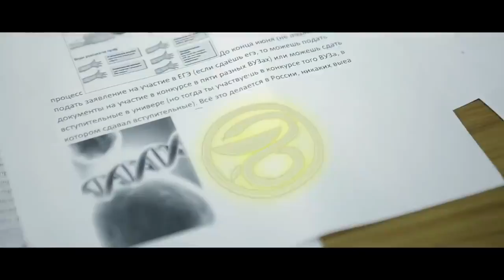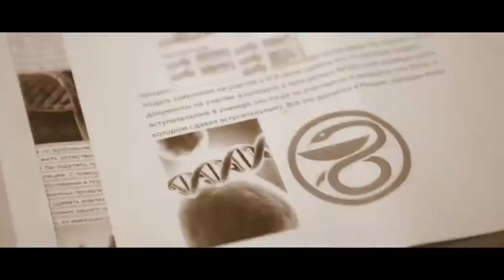კორუფციის გავლენა (რეალობა)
ფულით ყველაფერს ვერ იყიდის ადამიანი...